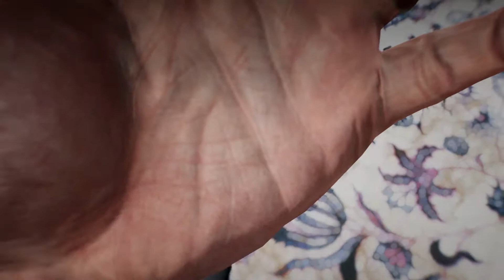The Evil Within 2 Walkthrough Part 2 Something Not Quite Right